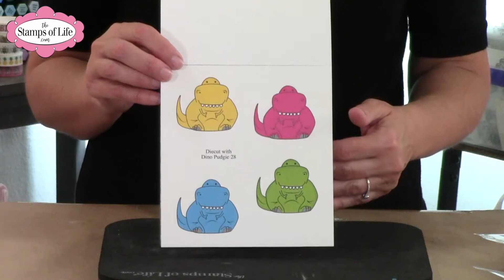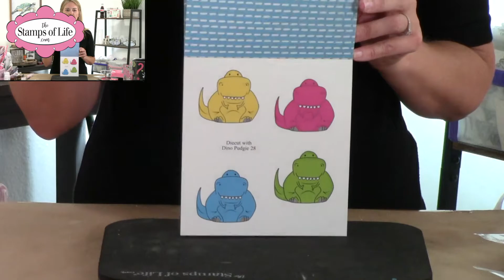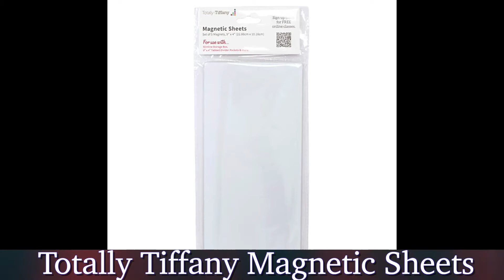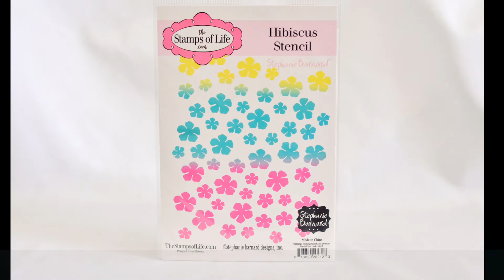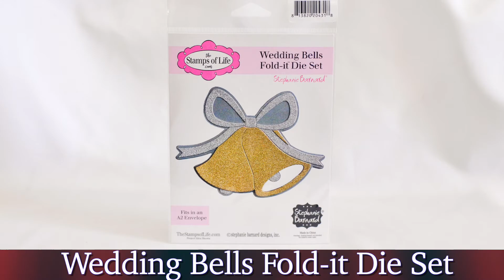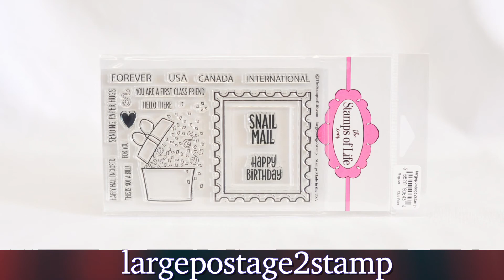The Stamps of Life New Rainbows & Sunshine Kit, Watermelon Felt, & Watermelon Cardstock!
The Stamps of Life has the new Rainbows & Sunshine Kit, Watermelon Felt, Watermelon Cardstock and a special Totally Tiffany bundle all on our website!